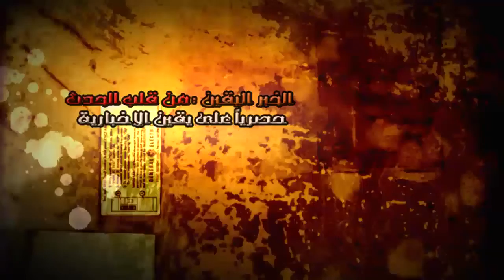حمزاوي ... مطلوب رئيس بيعرف يلعب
يقين الإخبارية : النائب دكتور " عمرو حمزاوي " يطالب برئيس له خبرات ويلعب بالمجال السيلسي من أجل الوطن وليس لصالح حزبه فقط  وصرح انه لا يوجد أحد من المرشحين الان يليق بمنصب الرئيس لمصر